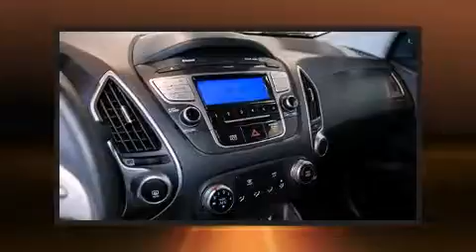2013 Hyundai Tucson in Bend, OR 97701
Bend Honda
2225 NE Hwy 20 (DA3025)
in Bend, OR 97701

Take command of the road in the 2013 Hyundai Tucson. Under the hood you'll find a 4 cylinder engine with more than 170 horsepower, and for added security, dynamic Stability Control supplements the drivetrain. Hyundai prioritized practicality, efficiency, and style by including: 1-touch window functionality, variably intermittent wipers, a trip computer, heated seats, telescoping steering wheel, an overhead console, and power windows. Premium sound drives 6 speakers, providing you and your passengers a sensational audio experience. Hyundai ensures the safety and security of its passengers with equipment such as: head curtain airbags, front SIDE impact airbags, traction control, brake assist, anti-whiplash front head restraints, a security system, and 4 wheel disc brakes with ABS. Sophisticated all wheel drive technology maintains a firm grip on the road. It also arrives with a Carfax history report, indicating just one previous owner. Our team is professional, and we offer a no-pressure environment. We'd be happy to answer any questions that you may have. Please don't hesitate to give us a call.